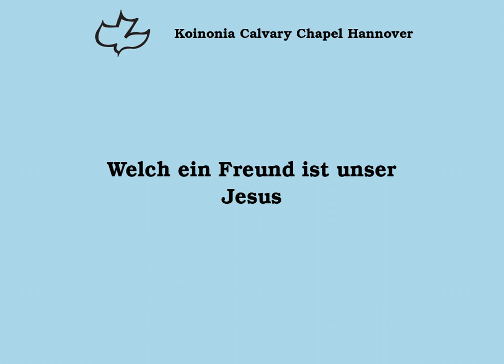Welch ein Freund ist unser Jesus